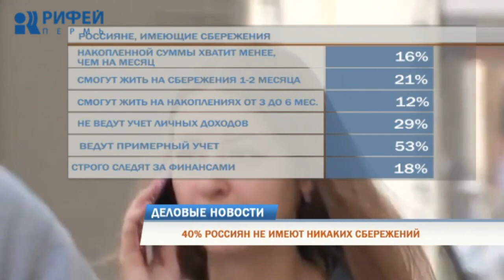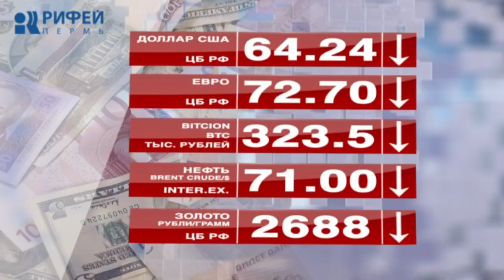Деловые новости 15.04.2019